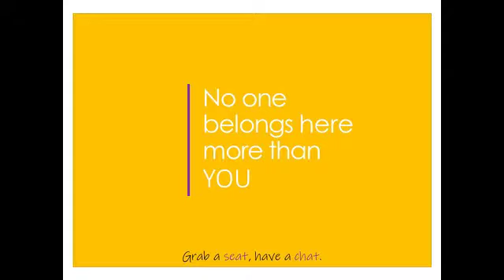Sermon on Sunday 28th April 2019, 10:30 Service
Sermon given on Sunday 28th April 2019 at the service which followed the APCM.